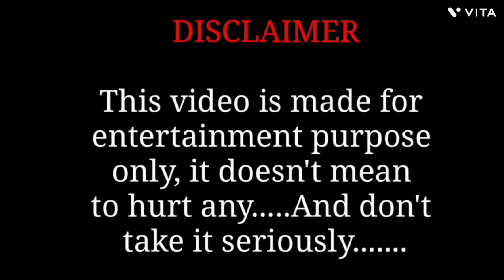ஆத்மா நிலை அடையாத வடிவேல் பாலாஜி ஆத்மா?பல மர்மமங்களை உடைத்த தருணம்?